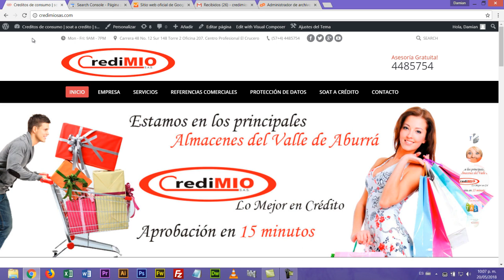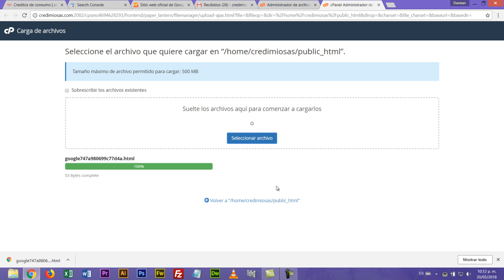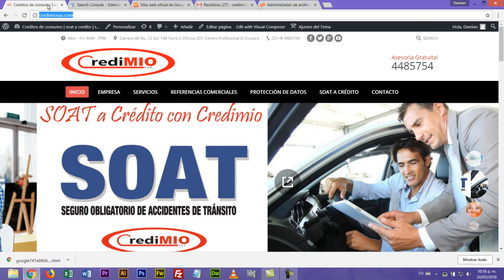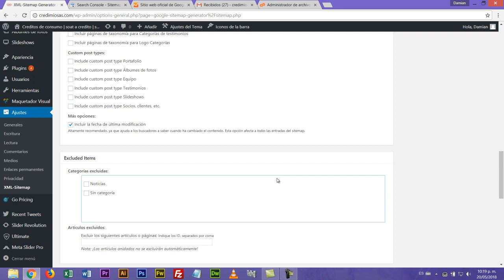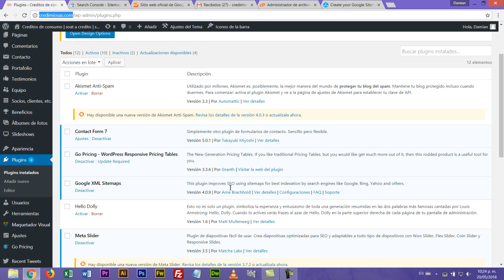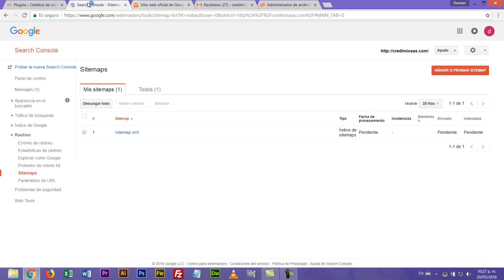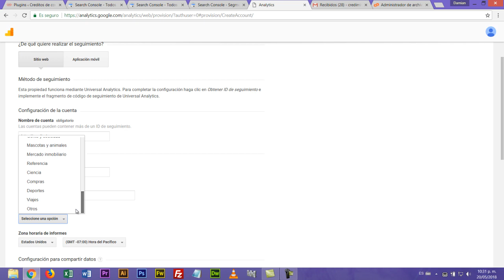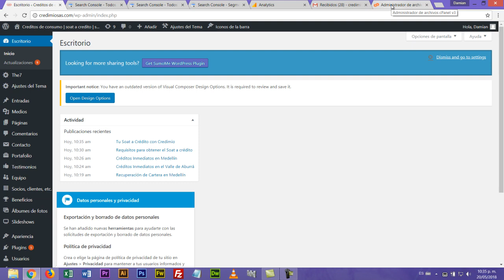Cómo Inscribir una página web en Google y crear sus estadísticas en Analytics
A continuación les presento un videotutorial explicando paso a paso cómo se inscribe un sitio web en Google. Aprende a indexar el sitio web, crear un mapa de sitio e instalar las estadísticas de Google analytics. Este es un ejemplo realizado con un proyecto real realizado en Wordpress